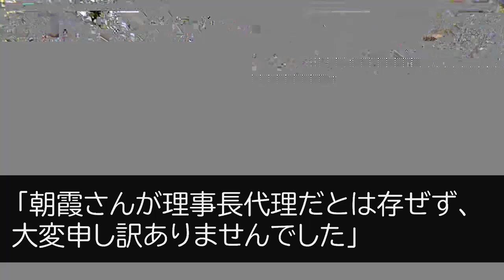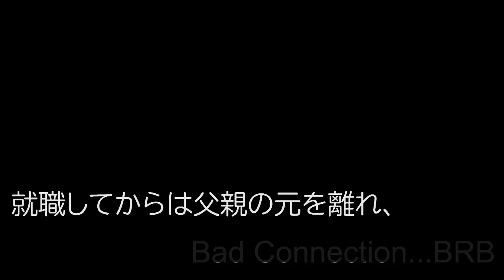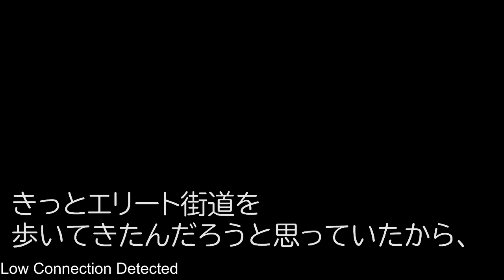【感動する話】母を亡くしてエリート私立女子高の授業参観にやって来た父親を「陰キャ無職w」と決めつけ見下す新米女教師→すると授業中に現れた校長「理事長代理！緊急のお電話です！」女教師「え？」【泣ける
感動ストーリーをナレーション朗読でお届けします。

『 👍 』だけでも押していただけると嬉しいです。